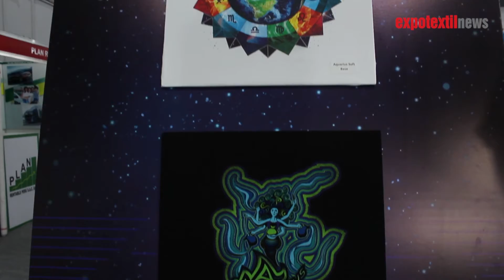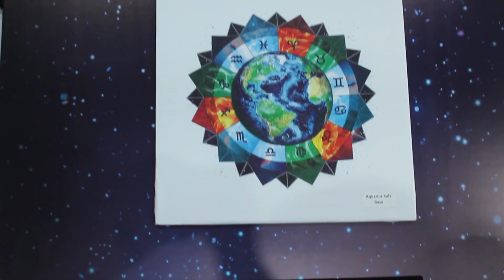Oscar Rentería - Marketing and Product Manager - Printop en PolyOne